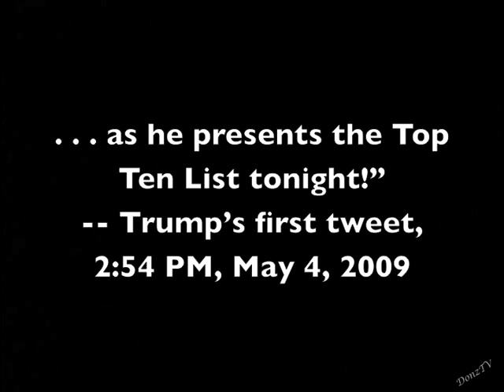Trump's 1st Tweet & Top Ten on Letterman, May 4, 2009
From the great Aaron Barnhart:
"I just found this in James Poniewozik’s upcoming book on Trump":

"Be sure to tune in and watch Donald Trump on Late Night [sic] with David Letterman as he presents the Top Ten List tonight!"
-- @realDonaldTrump's first tweet, 2:54 p.m., May 4, 2009